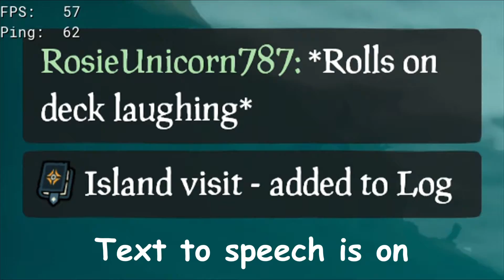Sea of Thieves ashen lord & skeleton fleet loot haul!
Me and some friends managed to defeat a skeleton fleet, an ashen lord and sold it without any problem. by the end we had made a fortune and I was close to 1 Million coins! In future I will remove the FPS and Ping stats to ensure nothing is in the way of the gameplay

Sailing intermission song: Wii shop music

skeleton galleon music: spectral sails by sea of thieves